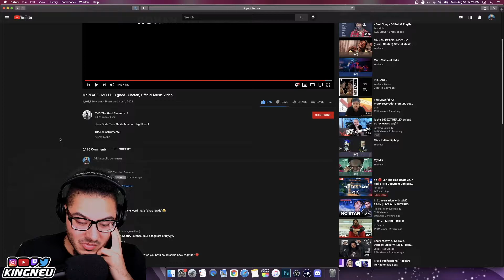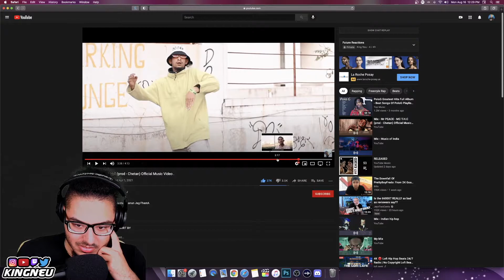Mr PEACE - MC T.H.C (prod - Chetan) Official Music Video | REACTION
FOLLOW YA BOY ON SOCIAL MEDIA!